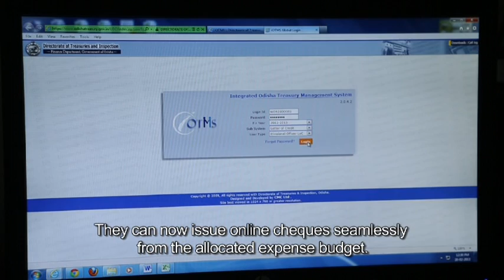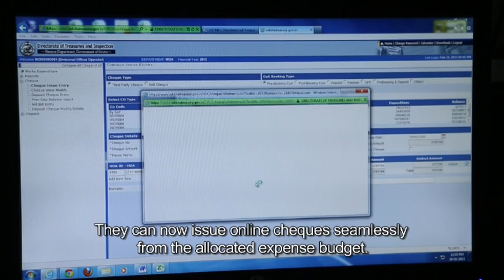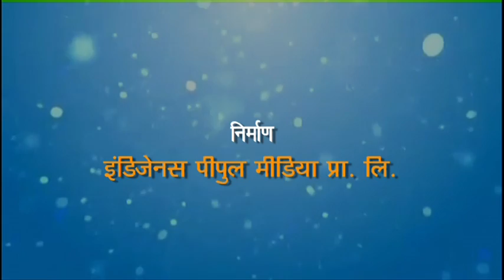iOTMS: Integrated Odisha Treasury Management System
A documentary film on Integrated Odisha Treasury Management System